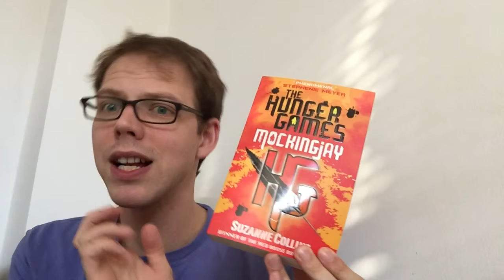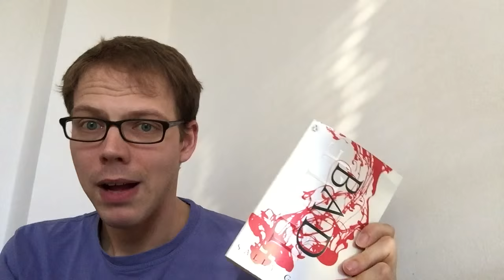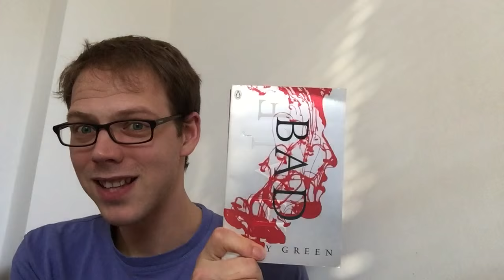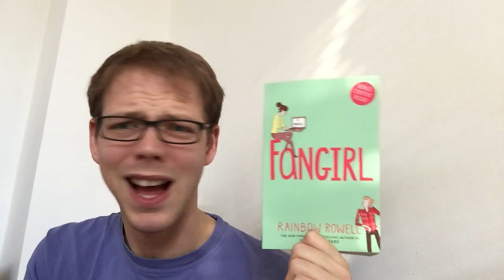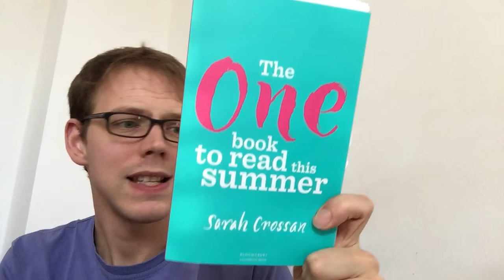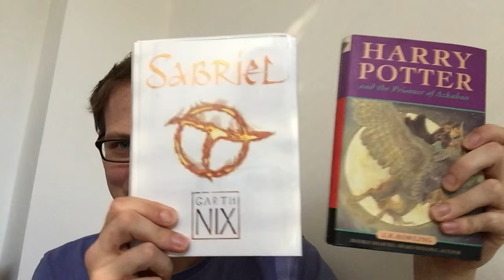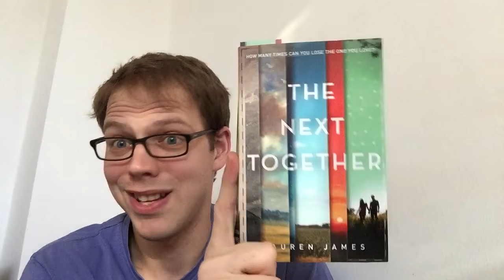The Great British Bake Off Tag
In a mad panic, I discovered this tag and decided to haver a go! Goodness help us all! (but I love Bake Off!)

The 10 questions/weeks for this tag are follows:

1. CAKE: The cake has sunk in the middle. Pick a book that didn't rise to your expectations.
2. BISCUITS: Once you've eaten one, you’re hungry for more and each time you eat another, they get more and more delicious. Pick a book series or trilogy that got progressively better.
3. BREAD: Kneading dough requires hard work and determination. Pick a book that you put off reading for ages and needed a lot of determination to pick up.
4. DESSERTS: Foreign deserts such as crème brûlée and Spanische Windtorte are on the menu. Pick a book set in a foreign country.
5. ALTERNATIVE INGREDIENTS: Not usually used, but surprisingly good. Pick a book from a genre you wouldn't normally read but ended up loving.
6. PASTRY: Shortcrust pastry can crumble easily. Pick a character who you initially liked, but as you read more and more, your relationship with them crumbled apart.
7. VICTORIAN/OLD-FASHIONED BAKES: Recipes from the past that still taste delicious today. Pick your favourite classic novel.
8. PATISSERIE: You’re eating a chocolate éclair but there’s barely any filling inside. Pick a book that lacked substance and fell flat.
9. CHOCOLATE: Chocolate is a comfort food for many people. Pick a book you could read again and again and still find comforting.
10. THE GRAND FINAL: Everyone is out to impress with extravagant show-stoppers! Pick your favourite book of the year so far that really impressed you.

I don't tag anyone so FEEL FREE TO DO IT IF YOU ARE LOVE BAKE OFF!!!